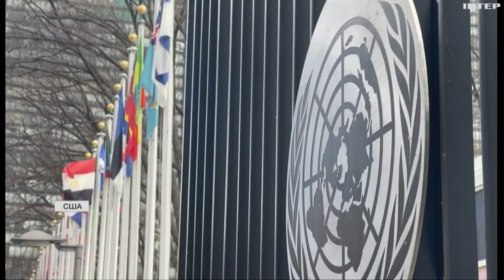Війна в Ізраїлі: як і кого підтримує світ